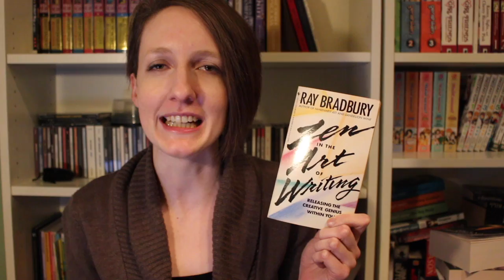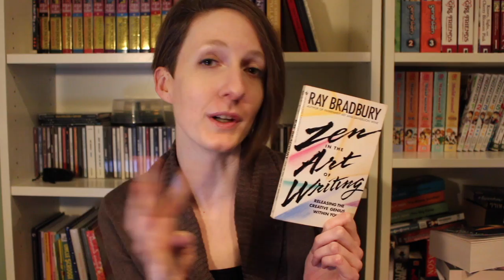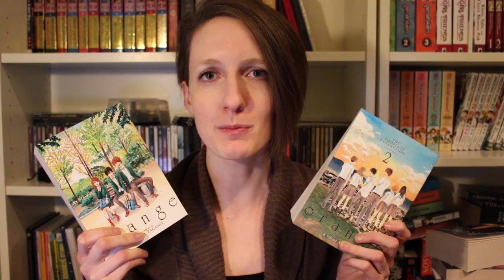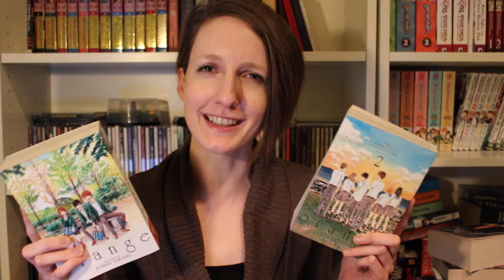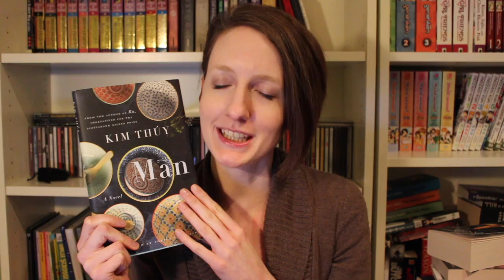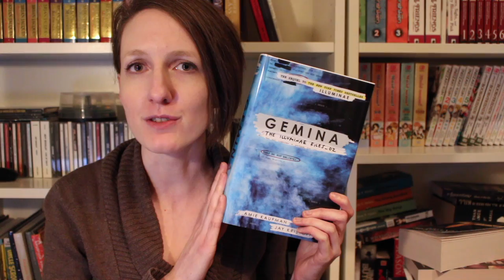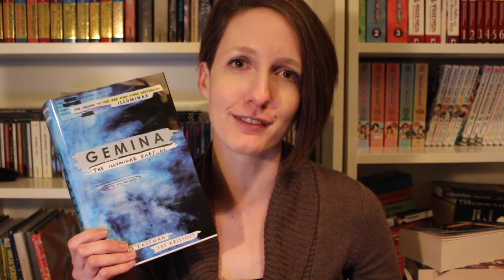February 2017 Wrap-Up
And that's a wrap on February! Here's hoping all that reading has finally soothed my immune system…